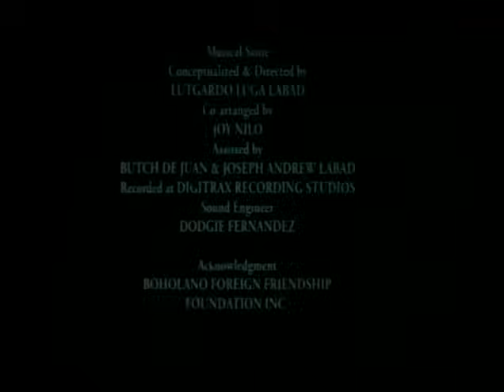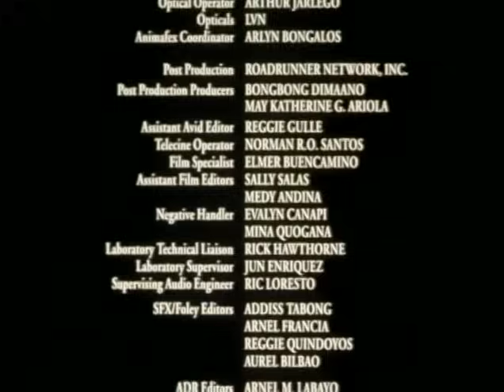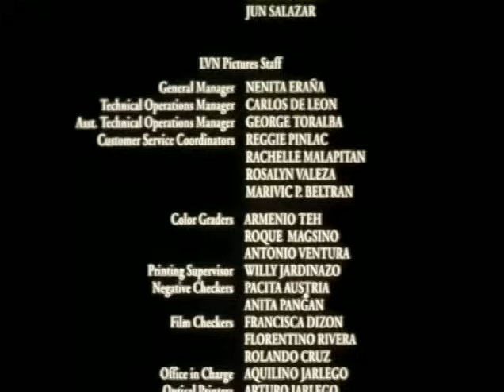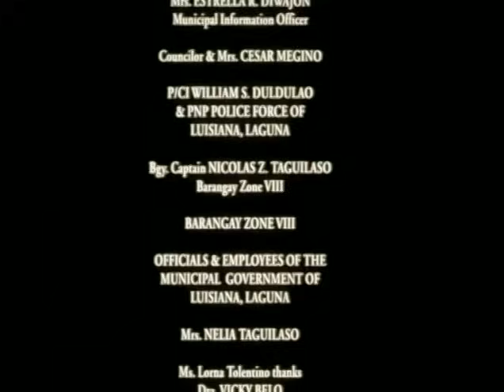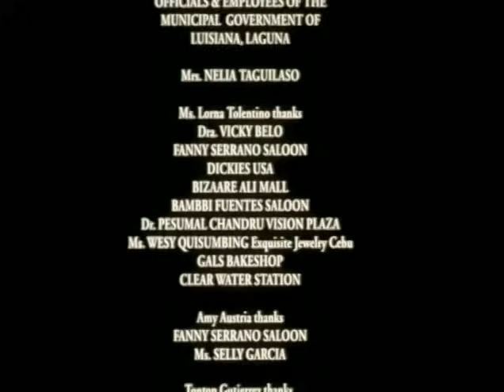MAGNIFICO FULL MOVIE (2003)